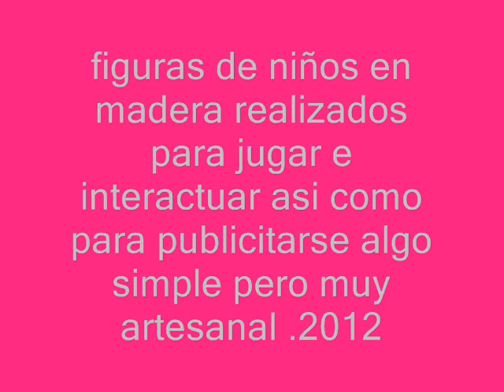niños de madera realizados para jugar,interactuar y publicitarse. realizados por toy.k.brown 2012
niños en madera ,realizados para jugar ,interactuar y para publicitarse en fin para estimular la imaginacion de los niños ,son piezas sencillas pero muy artesanales una combinacion de retro y nuevo pues son figuras de madera pero el diseño moderno ,no son articulados ,ni tienen sonidos pero con la imaginacion de los niños tendran esto y mil cosas mas realizamos qualquier diseño. realizados por y diseñados por coljijos